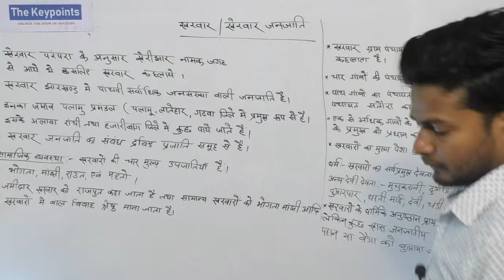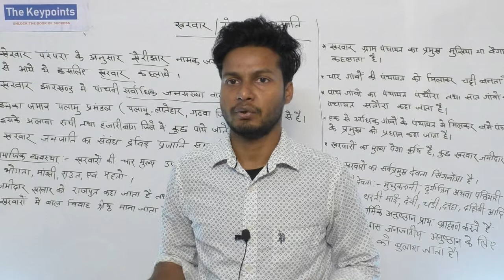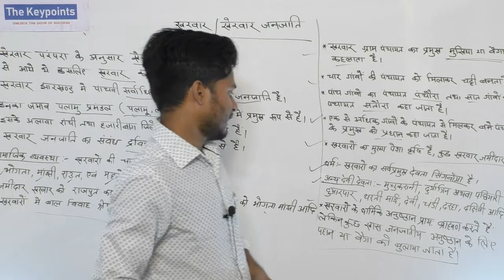Jharkhand General knowledge||खरवार जनजाति|| jharkhand excise police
jssc, jharkhand utpad police, jharkhand special branch police